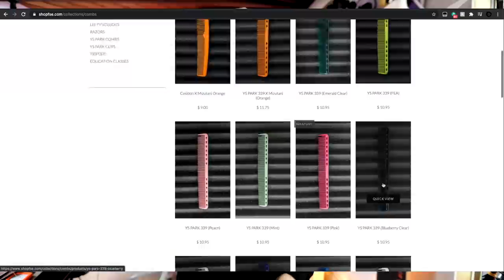How To: Cutting a Bob Haircut with a Side Part